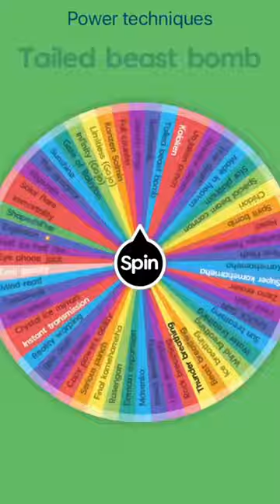BRO IS OP